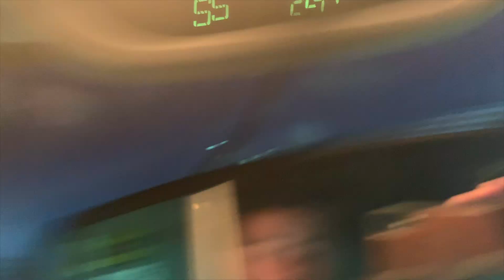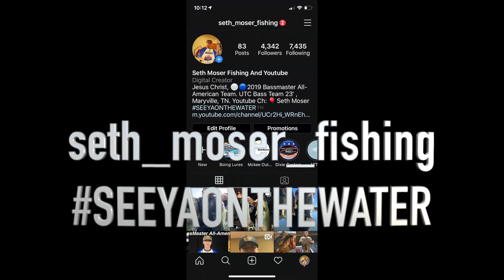Freezing Cold Winter Fishing! The Rattle Trap Bite was ON 🔥!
When you are in the middle of winter but you just have to get out on the water and go fishing. The rattle trap bite was on this day. Rattle trap fishing is one of the most versatile techniques for winter fishing and we tried to focus on small secondary flat points that the fish were pulling up on the famed 2019 Bassmaster classic Tellico Fort Loudon Lake.